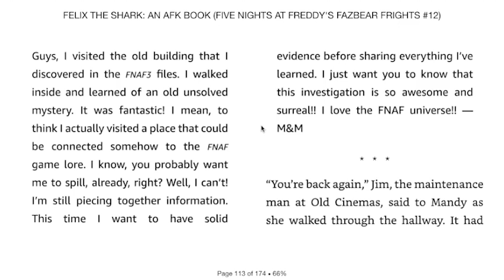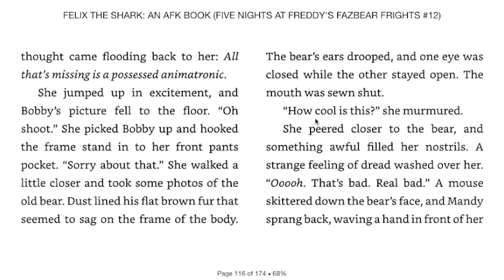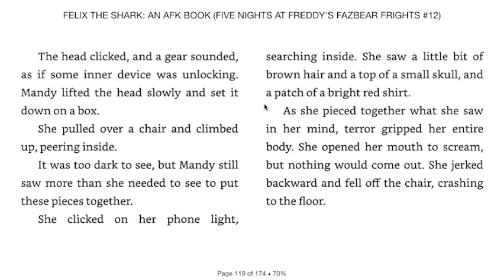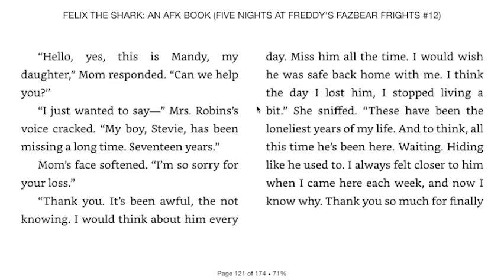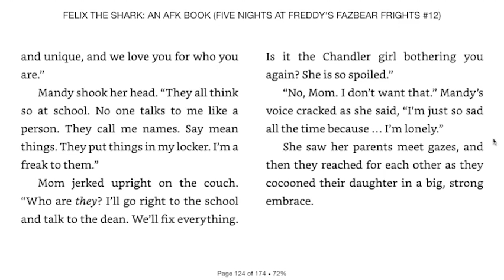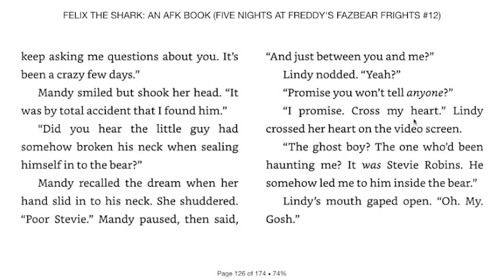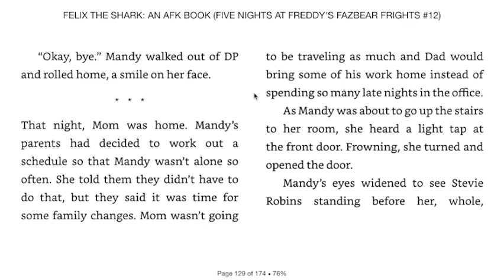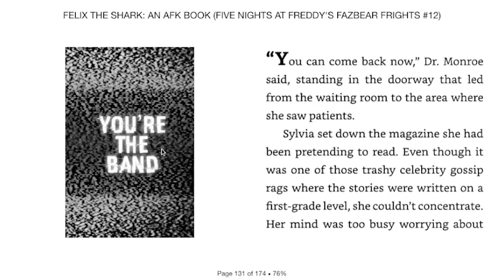"The Scoop" - Finale (Felix The Shark Audiobook)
This is the final part of the audiobook for 'The Scoop', the second story in the Fazbear Frights Book: Felix The Shark

(っ◔◡◔)っ ♥ scöop ♥